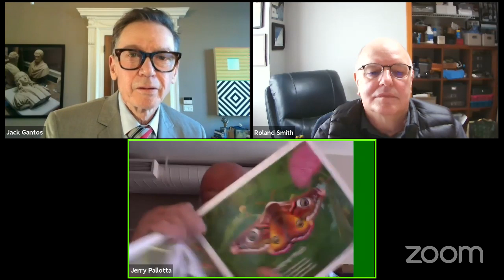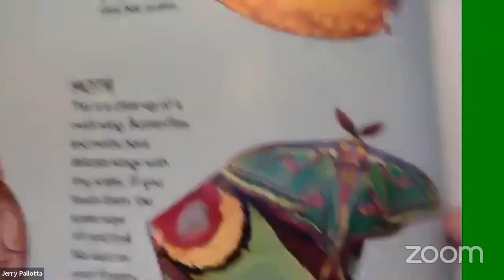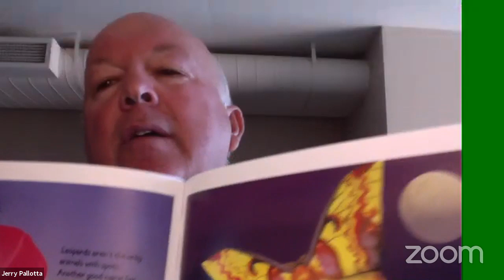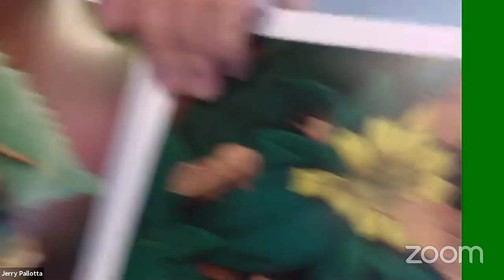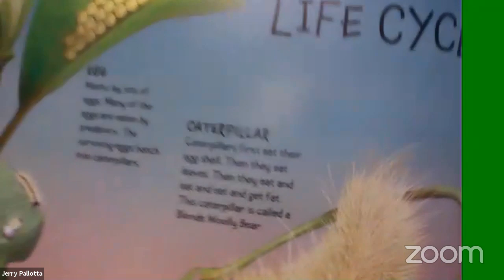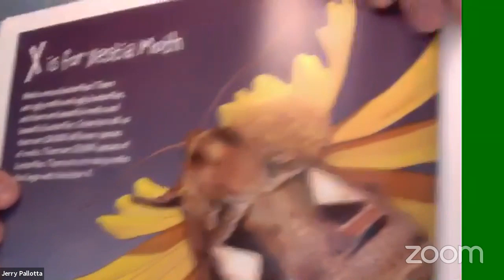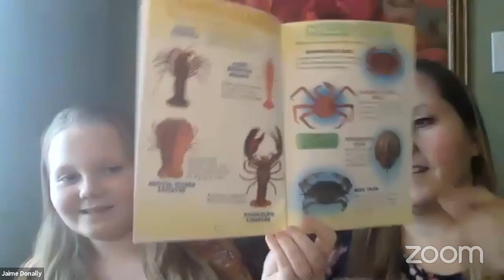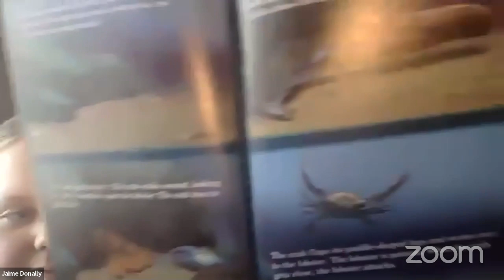Spotlight Series with Authors: Jerry Pallotta, Jack Gantos, and Roland Smith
Join the live discussions with authors Jerry Pallotta, Jack Gantos, and Roland Smith all week long.
Friday topic - Tell a Story
March 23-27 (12 PM Pacific | 2 PM Central | 3 PM Eastern)